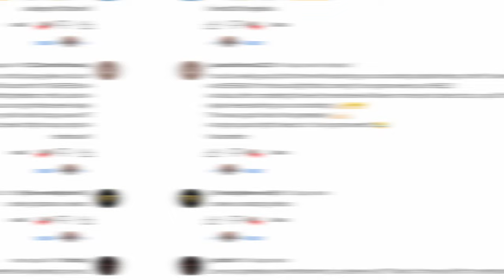HORRIFYING DEMON WITH LONG T**S AND LONG NAILS!! |Raji: An Ancient Epic - Part 5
Welcome to my full Let's play series of a BEAUTIFUL adventure game made by India!  @NoddingHeadsGames
This is going to be EPIC!!🔥🔥